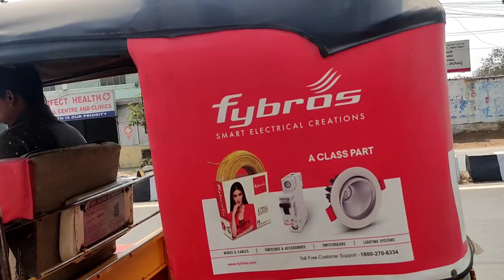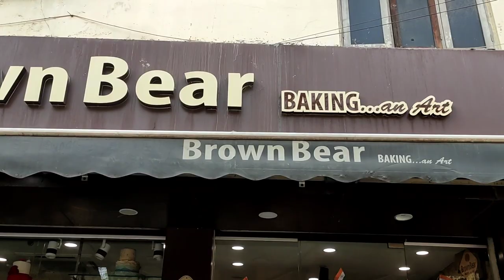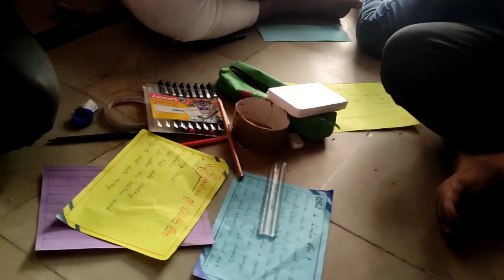Yo Yo Teju❤️ ||Friends తో Normal గా ఉండదు😅😂 ||Again prank😎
Hloo Guys How are you doing i hope all good.So here is my new vlog..this vlog is all about how i enjoy with my besties..And totally funny vlog you definitely enjoy it so watch till end and also watch my previous vlogs too..